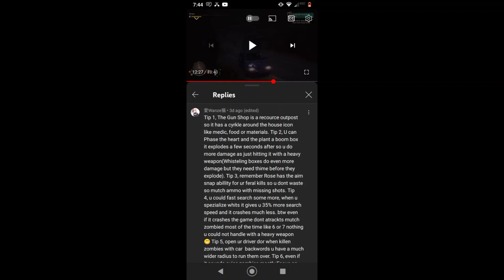ULTRA SOLO! | Try This Epic Solo Challenge - 150 Hearts - No Base - No Sleep! | EP11